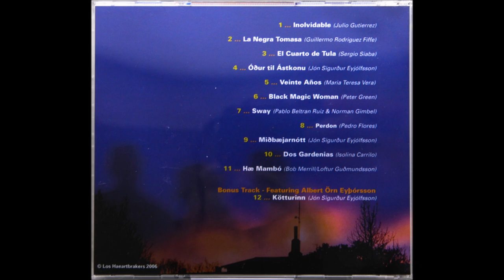Inolvidable - Los Heartbreakers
Blómaskeið hljómsveitarinnar Los Heartbreakers var á árunum 2005 til 2007. Meðlimir hljómsveitarinnar voru/eru Jón Sigurður Eyjólfsson, Trausti Hafliðason, Róbert Reynisson og Cheick Ahmed Tidiane Bangoura.

Hljómsveitin gaf út plötuna „Kvöld á Mánakaffi" árið 2006. Platan kom aðeins út í 200 eintökum og í dag er slegist um þessa plötu. Platan var tekin upp með pínulitlu upptökutæki í 58 fermetrar íbúð við Mánagötu í Norðurmýri. Jón Skuggi var síðan fenginn til að laga mestu ambögurnar.

Flesti lögin eru af spænskum uppruna og helgast það af því að Trausti og Jón Sigurður hafa búið í Mið-Ameríku og á Spáni og eru mjög hrifnir af þessum latneska takti.

This song was recorded by an Icelandic band called "Los Heartbreakers". It was recorded in a small apartment downtown Reykjavík on very small recording device.